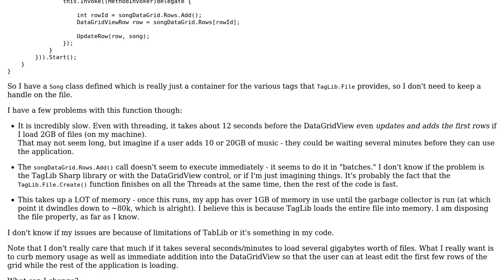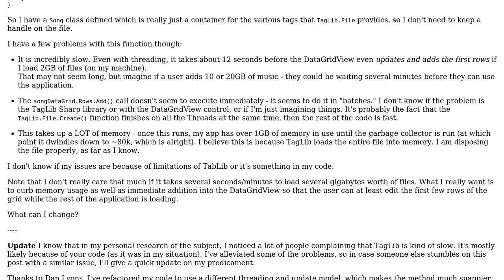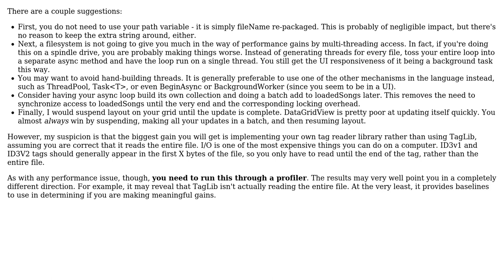Adding many items generated from Taglib# is incredibly slow and expensive, how can I increase...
Adding many items generated from Taglib# is incredibly slow and expensive, how can I increase the performance?

With thanks & praise to God, and with thanks to the many people who have made this project possible! | Content (except music & images) licensed under CC BY-SA | Music | Images & others | With thanks to user Dan Lyons user Corey and the Stack Exchange Network Trademarks are property of their respective owners. You are responsible for your own actions.